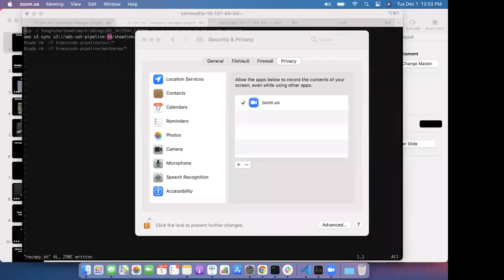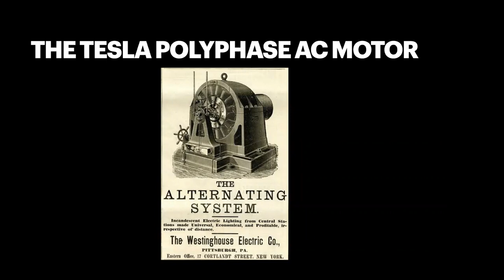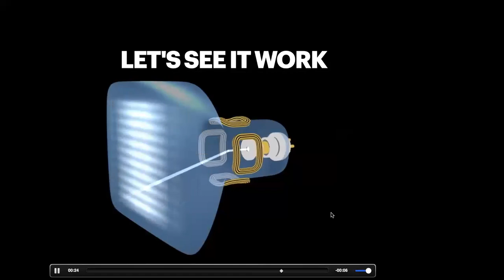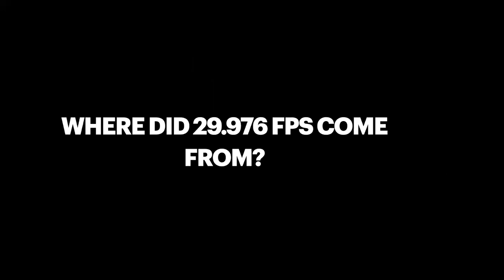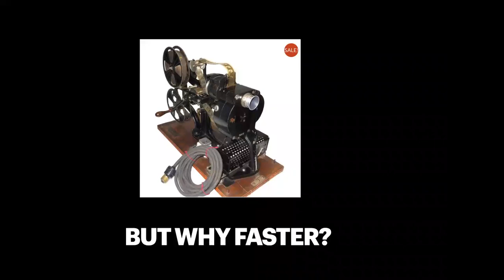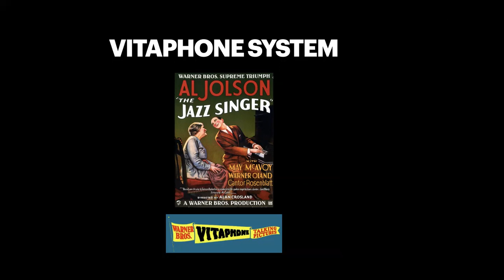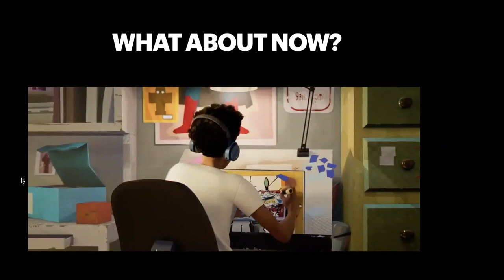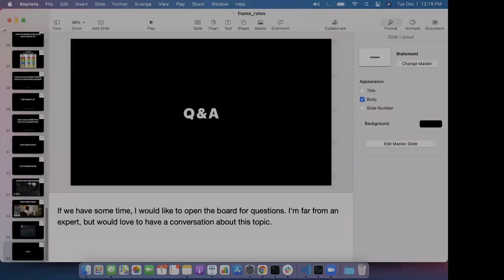Video Frame Rates with Jon Clegg